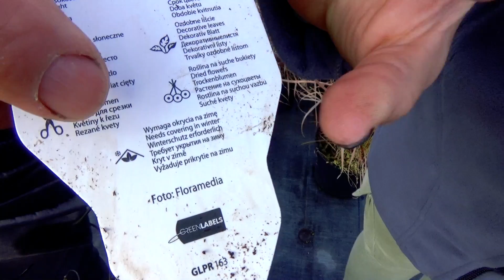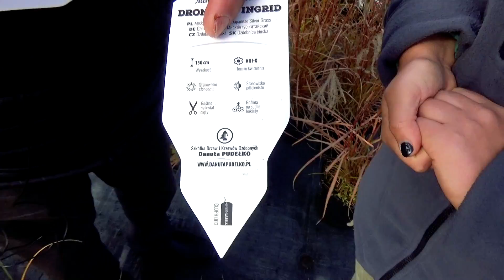Czy okrywamy trawy ozdobne na zimę?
Kolejny filmik ze Szkółki drzew i krzewów ozdobnych Danuty Pudełko. Tym razem z Panią Patrycją Pudełko opowiemy o trawach ozdobnych. Opowiemy jak o nie zadbać jesienią i jak je przygotować do zimy. Nie wszystkie trawy musimy zabezpieczać, ale pamiętajmy aby przy zakupie sprawdzić, czy dana trawa wymaga okrywania.